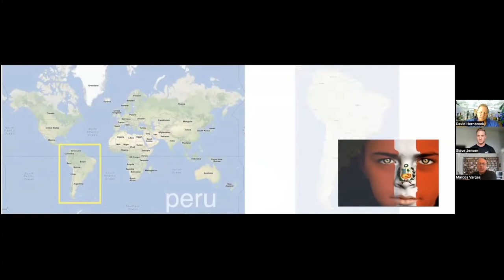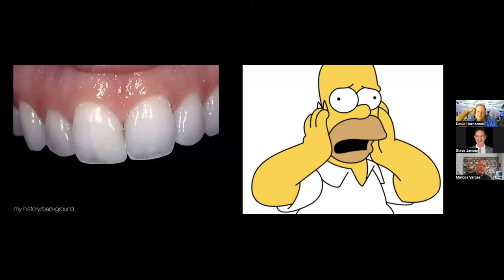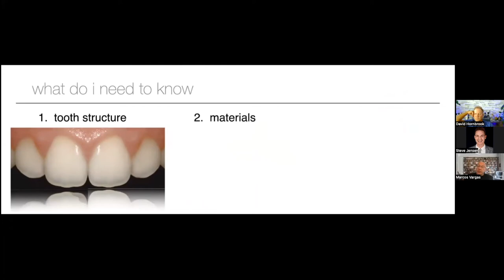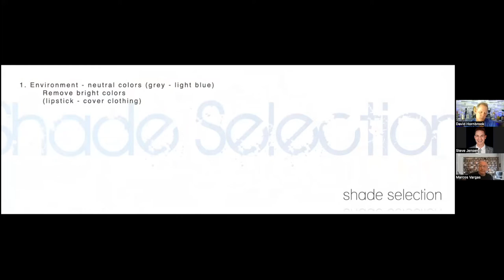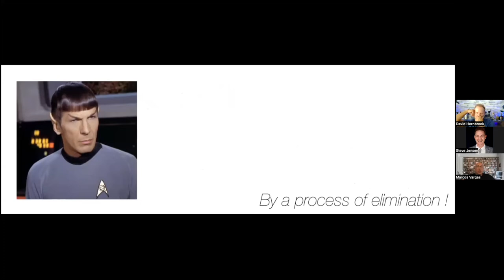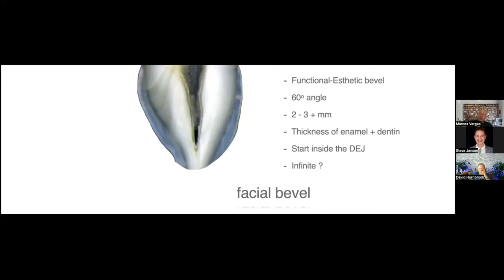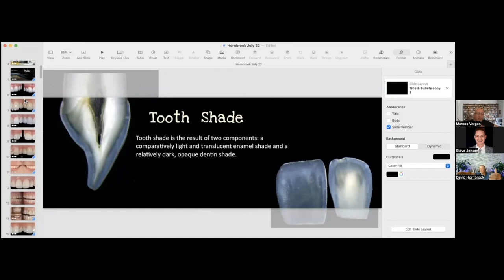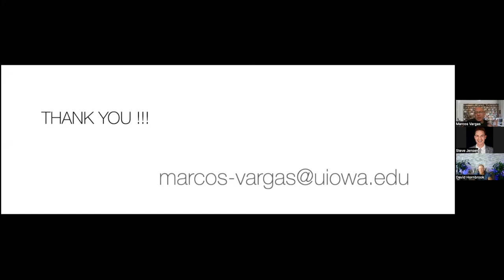Real Talk w/ David Hornbrook and Marcos Vargas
Real Talk w/ David Hornbrook: "The esthetic and functional possibilities of resin composite restorations"

Objectives:
· Understand the possibilities of resin composite for esthetics
· Select the ideal shade
· Learn cavity preparation with an esthetic result in mind
· Contour and polish resin composite to mimic tooth structure.

Bio:
Dr. Marcos Vargas attended Cayetano Heredia University School of Dentistry in Lima, Peru, and graduated in 1985. He spent two years, 1990 to 1992, in the AEGD program at the Eastman Dental Center in Rochester, New York. Dr. Vargas received his Certificate and Master's Degree in Operative Dentistry in 1994 at the University of Iowa where he is currently a Professor in the Department of Family Dentistry. His primary research interests are in the area of dental materials including glass ionomers, dentin bonding, composite resins, and esthetic dentistry. Dr. Vargas is also recognized for his expertise in Direct Restorative Treatment Procedures and conducts numerous lectures and hands-on seminars in the US and internationally. Dr. Marcos Vargas has published extensively in the area of dental adhesion and resin composites for over 25 years. He maintains a private practice limited to Restorative Dentistry.